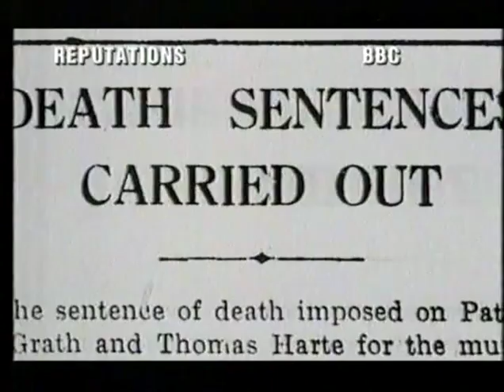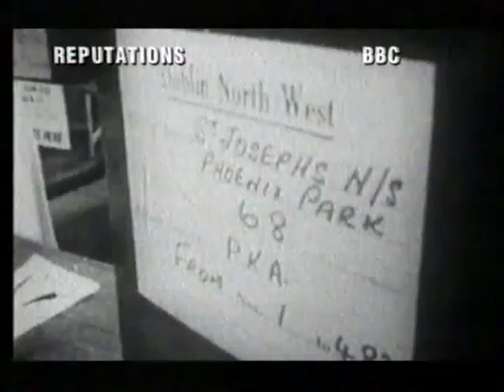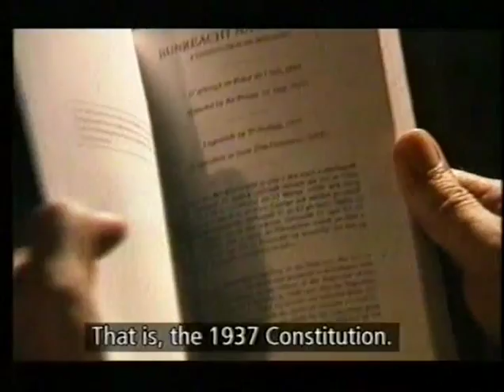Leargas - Up Dev? Eamon DeValera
Looking at the modern opinions and views of Eamon De Valera,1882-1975
1916 leader, founder and leader of Fianna Fail,Founder of "The Irish Press" newspaper. Two term President of Ireland.